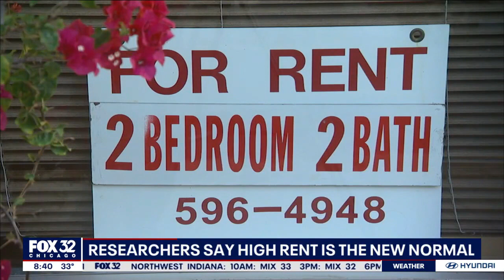High rent is here to stay, researchers warn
Rent researcher Jon Leckie talks about the current state of the rental industry in the United States and which cities are seeing the sharpest increases.